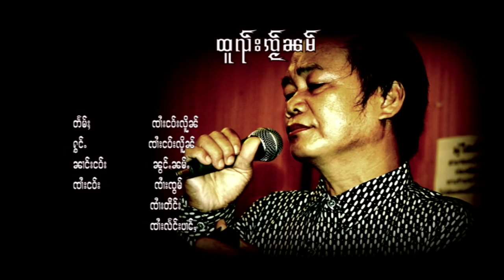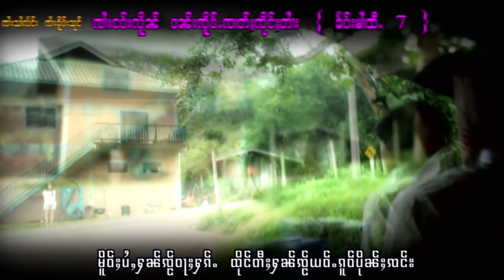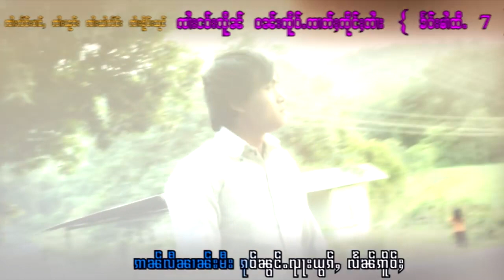ထူၺ်းၸ်ႂၼမ် - ၸႆၢးငဝ်းလိူၼ် / โทยใจนั๋ม - จายเงาเหลิน [OFFICIAL MV]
ထူၺ်းၸ်ႂၼမ် - ၸႆၢးငဝ်းလိူၼ်

◑ เพลย์ลิสต์ : จายเงาเหลิน 2017
แท็ก.